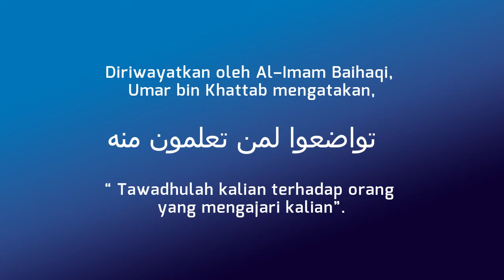VIDEO EDUKASI KEPENGASUHAN PPTQ QORYATUL QUR'AN | ADAB BERTEMU USTADZ SAAT BERSAMA WALI